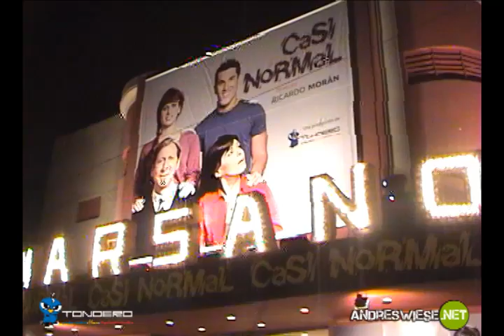Tondero - Ganadoras del 1er concurso por Andreswiese.net